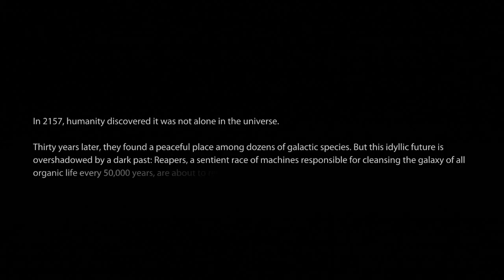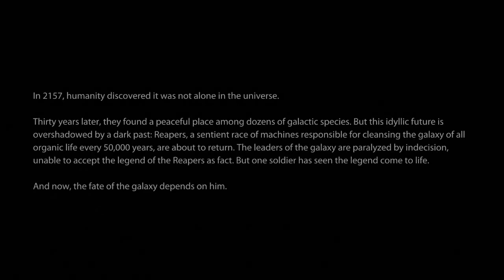Mass Effect 3 Renegade Walkthrough part 1 of 6 HD (Xbox 360)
Mass Effect 3 is an action role-playing video game developed by BioWare and published by Electronic Arts for Microsoft Windows, Xbox 360, PlayStation 3, and Wii U.[8] Officially announced on December 11, 2010,[9][10] the game was released March 6, 2012[11] and marks the final chapter in the Mass Effect trilogy of video games, completing the story of Commander Shepard.[12][13] A Wii U version was announced during Nintendo's conference at E3 2012.[14] The Wii U port was developed by Australian developer Straight Right,[1] and was released as a Wii U launch game[6] under the title Mass Effect 3: Special Edition.

The combat system in Mass Effect 3 has been changed and refined. In particular, the cover system has been improved, there are more options for moving around the battlefield and scoring instant melee kills, more conventional grenades are available and an improved artificial intelligence is introduced. A four player multiplayer co-op mode is also available in game.[15] Gameplay in Mass Effect 3 is influenced by decisions made in Mass Effect and Mass Effect 2, for players who have completed those games. It was nominated for five awards at the 2012 Spike Video Game Awards and it won Best RPG of 2012.[16]

Like its predecessors, Mass Effect 3 was released to commercial success and critical acclaim. However, the game's endings were criticized by many players, prompting the release of an extended cut DLC (downloadable content) which elaborated on the consequences of the ending chosen and the choices made by the player throughout the series.